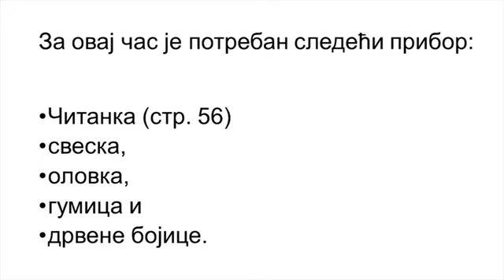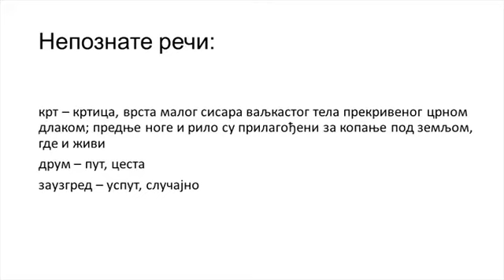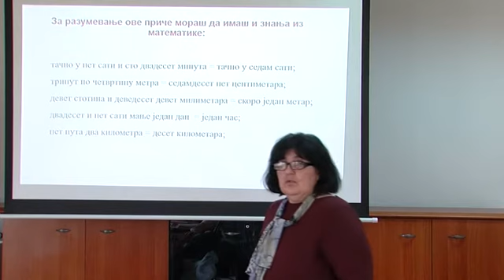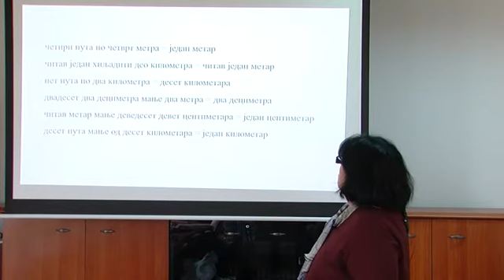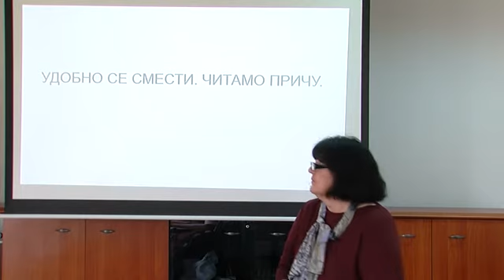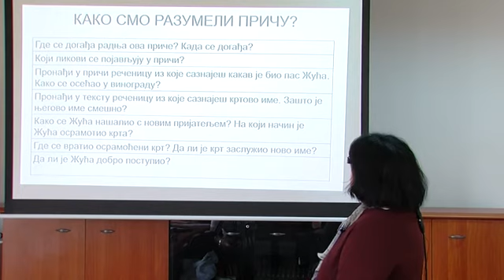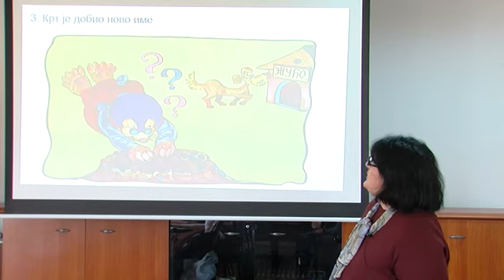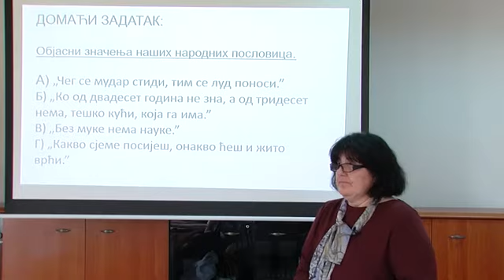Srpski jezik: Žuća i račundžija (Snežana Šević)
Nastava na daljinu
Srpski jezik
Žuća i račundžija
(Snežana Šević)